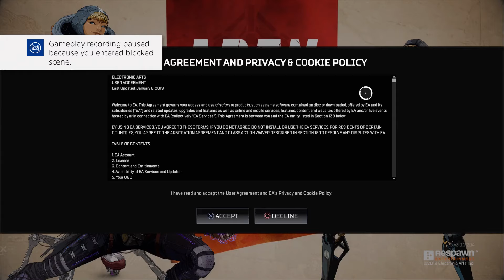First Ever Apex Legends Session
And it goes about as well as you'd expect.